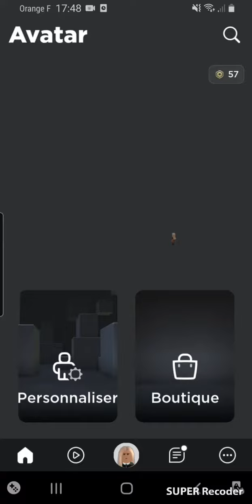Le jeux qu'utilise des youtubeur connus et qui vous ferons percer (roblox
marble run c le jeu !!